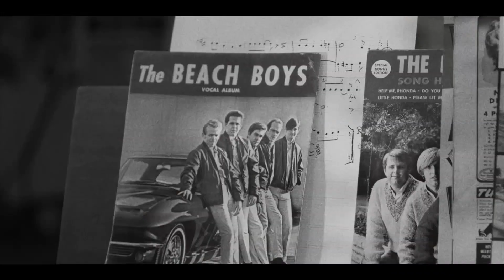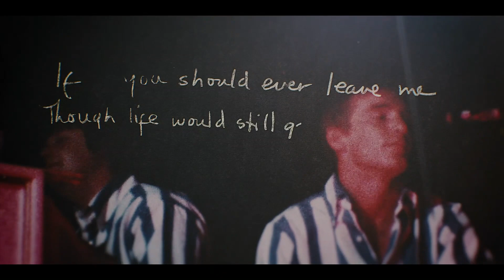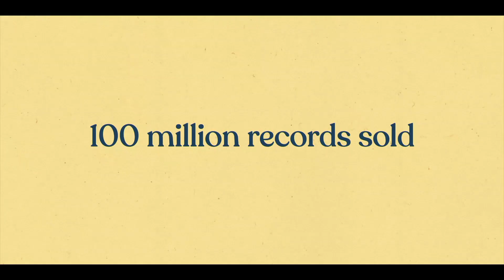"The Beach Boys" Documentary Trailer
A celebration of the legendary band that revolutionized pop music and created the harmonious sound that personified the California Dream. The documentary will follow the rise and run of the legendary California pop group, featuring “never-before-seen footage” plus all-new interviews with surviving Beach Boys members Brian Wilson, Mike Love, Al Jardine, David Marks, Bruce Johnston, plus Blondie Chaplin. Carl Wilson, Dennis Wilson